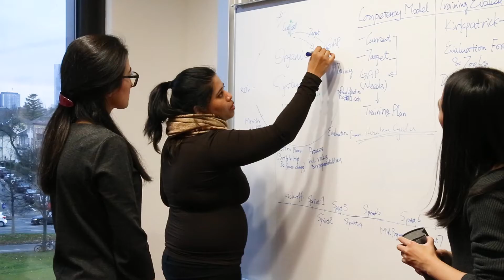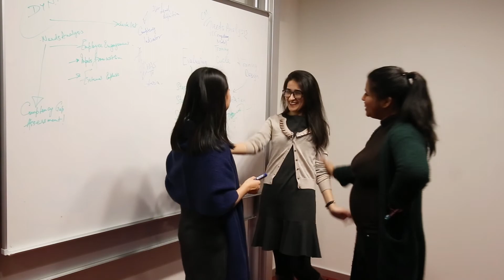The MBA Group Consulting Project - Bringing Theory into Practice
At Frankfurt School, MBA students have the opportunity to transfer what they learned in the classroom to a real life consulting project for their thesis. Students work with one of the many global companies in our network on a strategic or management problem by recommending practical, cutting-edge knowledge and know-how.